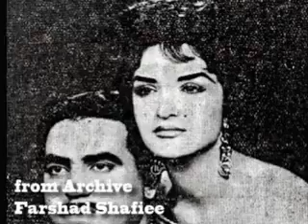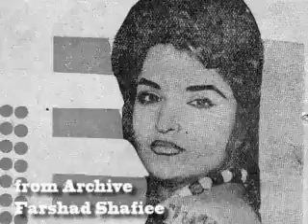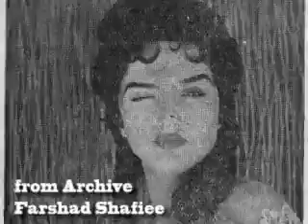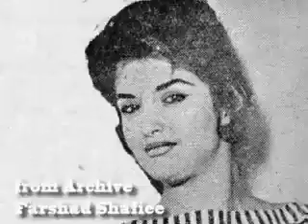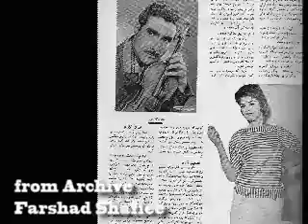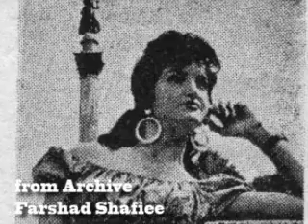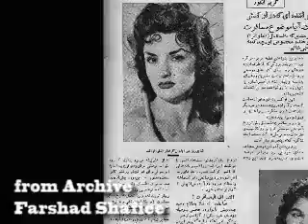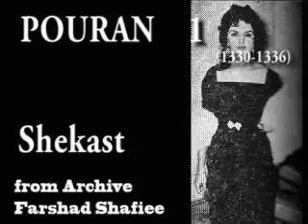پوران ۱− نغمه فروردین، شمع خلوت سحر، عشق تو، دام هوس، جهان نو، شب مهتاب، شکست، مژده یار آمد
نغمه فروردین / ۱۳۳۰ − ۱۳۳۶
شمع خلوت سحر / ۱۳۳۰ − ۱۳۳۶
عشق تو / ۱۳۳۰ − ۱۳۳۶
دام هوس / ۱۳۳۰ − ۱۳۳۶
جهان نو / ۱۳۳۰ − ۱۳۳۶
شب مهتاب / ۱۳۳۰ − ۱۳۳۶
نامعلوم / دهه ۱۳۳۰
شکست / ۱۳۳۰ − ۱۳۳۶
مژده یار آمد / ۱۳۳۰ − ۱۳۳۶

Pouran was a pre-revolutionary Iranian pop and classical singer.
The full collection of POURAN.
The Playlist collected from 1330 to 1357 is part of the Farshad Shafiee Archive.